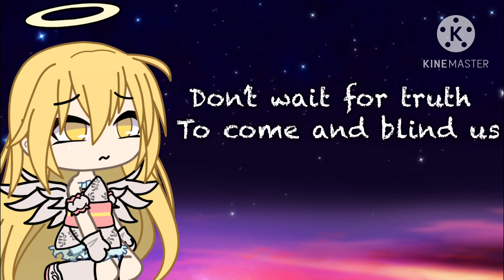||dark side|| GLMV ||